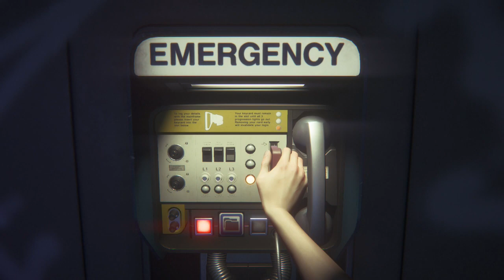Lets Play Alien Isolation Vol.36 (German)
Echt überraschend, wie viele Überlebende es doch noch gibt! Einige scheinen uns auf dem Weg zu gehen, andere widerum wollen unseren Kopf!